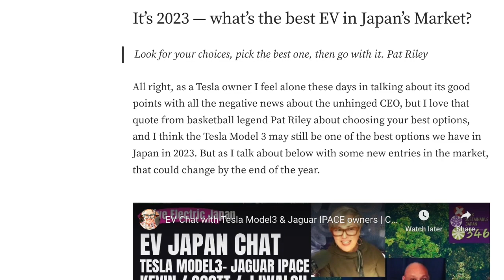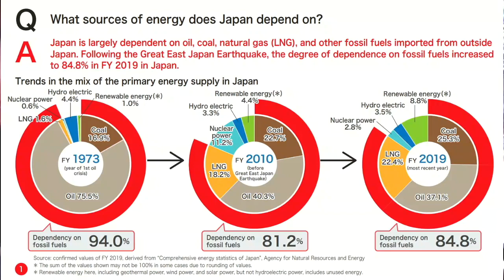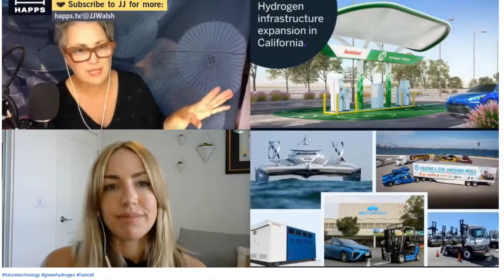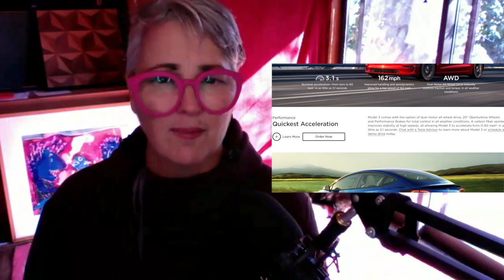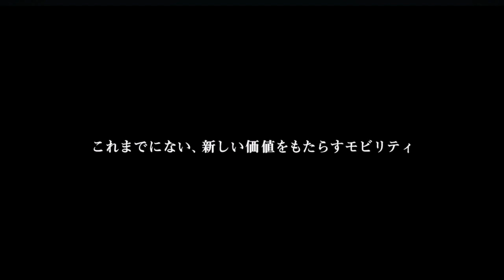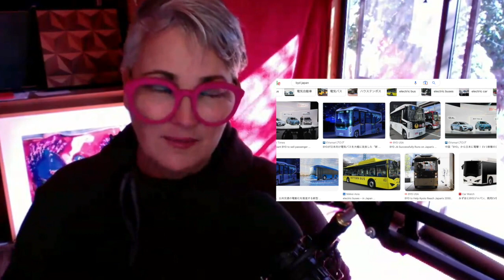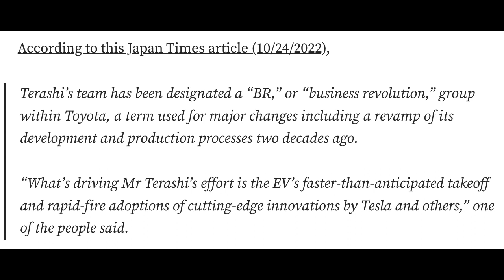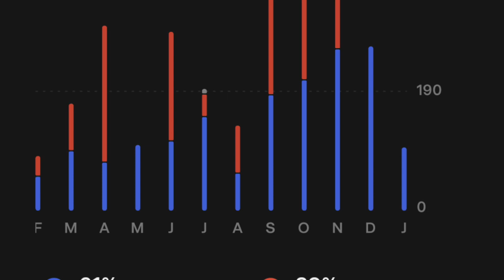What are Japan's EV options in 2023? A Model 3 Driver's POV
What's the EV market look like in Japan? What are some Electric Car options now in 2023? Are EV's a better choice? What is some EV news and changes to watch out for? This is a VLOG for electric car enthusiasts and EV-curious folks in Japan. Any models available in Japan that I missed, or any models you've tried and enjoyed? I'd love to hear your POV - this is an exciting trend finally taking off in Japan.

00:00 Seek Sustainable Japan show
02:00 Why buy an Electric Car?
02:30 Japan's Energy Mix
04:30 Electric is the future
05:00 Tesla is still good choice
06:40 Japan's no-gas new car rule
07:08 List of current EV's available in Japan
07:40 Nissan most affordable
08:15 Honde E - low range & expensive
09:04 Tesla Model 3's - good range, good price
10:00 Tesla Model Y's
10:18 Subaru Solterra high-end SUV
10:28 Jaguar i-pace higher-end SUV
10:50 Hybrids & Plug-in Hybrids - efficient gas cars
12:04 Toyota's bz4x EV recalls & lease-only
12:50 BMW plug-in hybrids
13:28 BMW iX EV - long range at ¥10.7M
13:50 Subaru EV only manufacturing plant
14:14 BYD new brand to enter Japan's market
14:55 Toyota-Tesla collab on Rav4 in 2012
16:00 Solar & EV's go great together
18:30 Time saving with an EV
21:30 My Model 3 2022 Tesla Charging Costs
23:00 Charging stats on the app
24:00 Why not give up on the car?
26:30 EV Shakken
27:15 National EV charging network (elephant)

1/12/2023 update: New addition to the list- HYUNDAI EV available in Japan with 375km range for ¥4.8 million

LINKS
Medium article connected to this VLOG about EV's in Japan with all the links to articles and EV websites in Japan mentioned in this article:

What do you think of this new VLOG style? The cats weren't much help, and I thought about doing this live, but I couldn't manage a livestream talk today because still having coughing fits & needed to edit that out (see the clip at the end).

JJWalsh is originally from Hawaii, but long-time Hiroshima-based entrepreneur, writer, content-creator, educator, sustainable travel guide, virtual tour guide on HeyGoLive and teaches online courses about sustainable travel guiding.  JJ's work is focused on sharing solutions for better, more sustainable travel, business and life.
JJWalsh is Co-founder of GetHiroshima & Founder of Inbound Ambassador

The Seek Sustainable Japan talkshow and podcast launched in 2020 to highlight the great work of good people in Japan who share their insights and passions for their work and projects which are connected to sustainability.

Sustainability is the way we strive to create a better balance between the needs of people for a high quality of life, while protecting, maintaining and regenerating a safe and healthy environment, in balance with building a strong economy that is ethical and has a long-term view of success to support people far into the future.
In short: sustainability = people-planet-profits in balance.